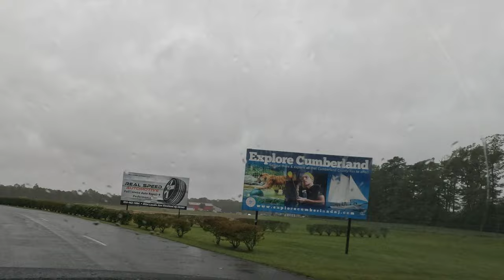Battle of the Baggers: MotoAmerica New Jersey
Modifications done to Maverick.

Exhaust Slip Ons- Cobra Neighbor Haters 4in

Gear I use 👇

Go Pro Hero 11

Insta360X3 Camera

DJI Mini 2 SE Drone

Quadlock motorcycle mount

Quadlock wireless charger

Rode Wireless Me Microphone

Purple Panda Lavalier Lapel Microphone

Camera Quick Release Tripod Mount, ULANZI

DJI Osmo 5 Smartphone Gimbal